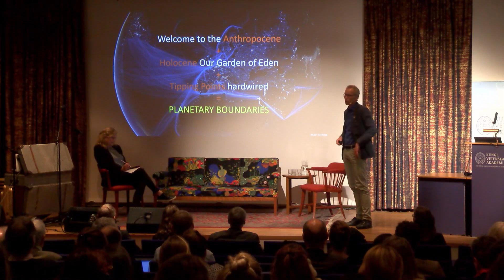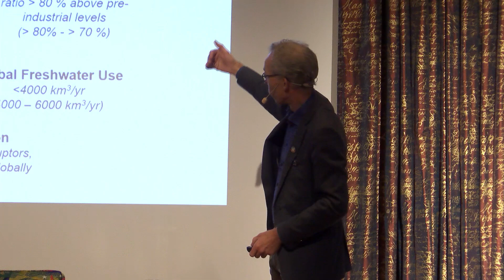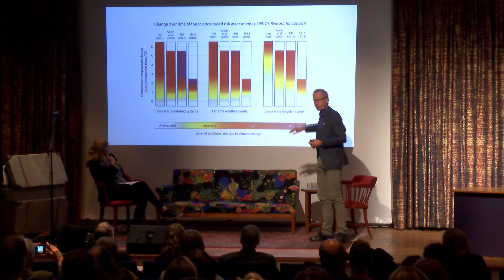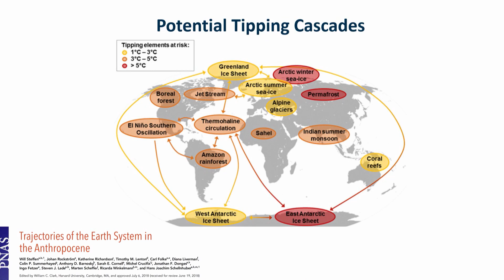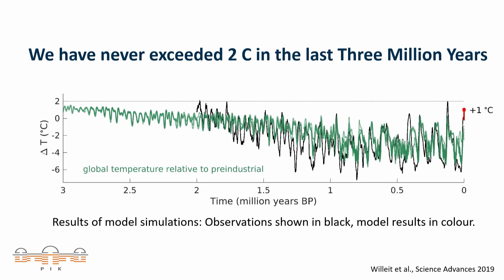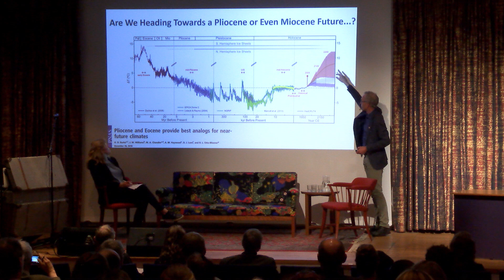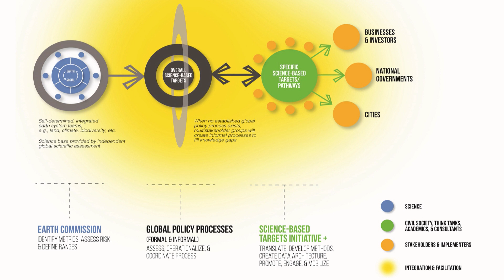Johan Rockström: reviewing the Planetary Boundaries framework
Johan Rockström, Professor, Potsdam Institute for Climate Impact Research, Germany and Stockholm Resilience Centre at Stockholm University